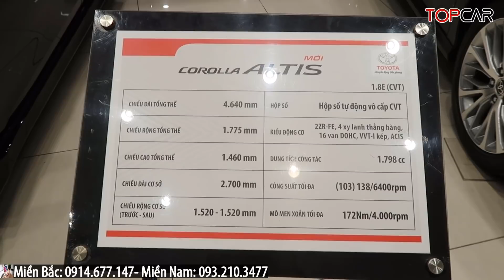✅Cập Nhật Khuyến Mại Toyota Vios, Altis, Cross, Camry, Fortuner Giảm Nhiều Nhất Trong Năm | Topcarvn